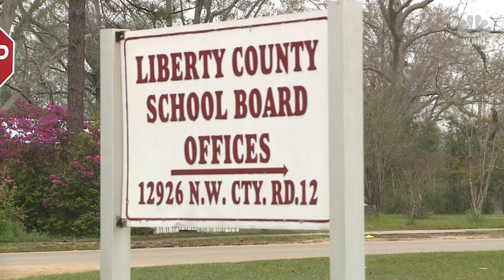Coach and Wife Killed Installing Scoreboard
A baseball coach from and his wife were electrocuted and killed Sunday while trying to install a scoreboard at a Bristol, Florida High School.